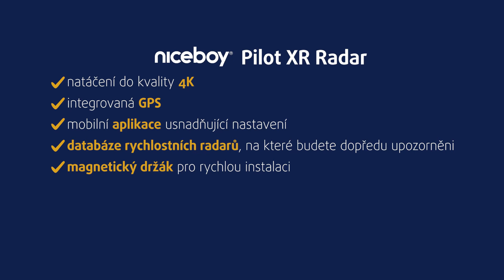Autokamera Niceboy PILOT XR | unboxing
*aktualizace informací 2023: v balení není micro USB kabel, ale USB-C kabel

Niceboy PILOT XR Radar je špičkově vybavená autokamera schopná natáčet do 4K a vybavená technologií detekce rychlostních radarů, na které vás dokáže dopředu upozornit. Děje se tak i díky integrované GPS, která ale přináší také možnost zaznamenávat vaši rychlost a trasu.